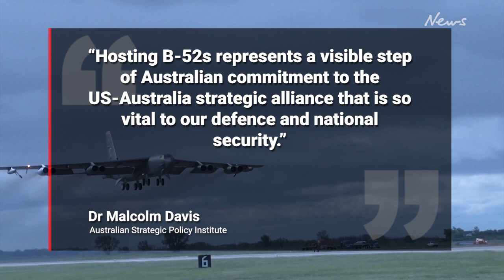China’s furious reaction as Australia gets US nuclear-capable bombers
A furious Beijing has blasted reports of the US gifting Australia nuclear-capable bombers, prompting a concerning warning from China.